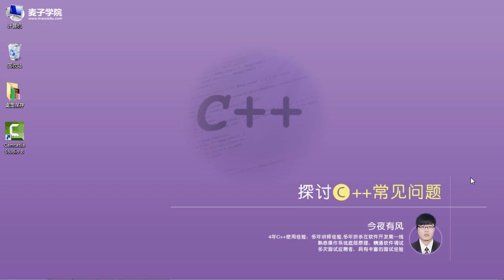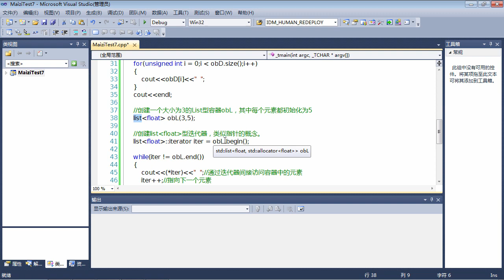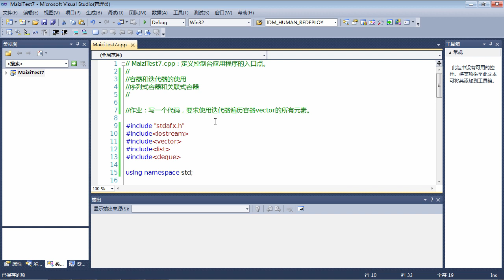C++面试题7 C++容器和迭代器的使用